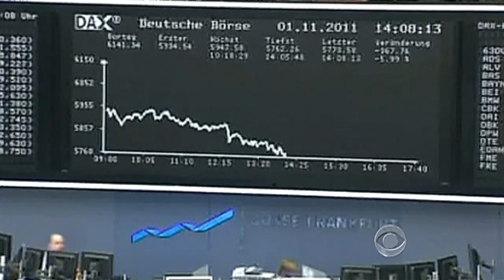The CBS Evening News with Scott Pelley - Greek PM puts bailout deal to public vote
Greek Prime Minister George Papandreau has stunned the financial world by announcing that the painstakingly negotiated bailout deal with European leaders to try to save his country from bankruptcy will now be put to a national referendum. Mark Phillips reports.